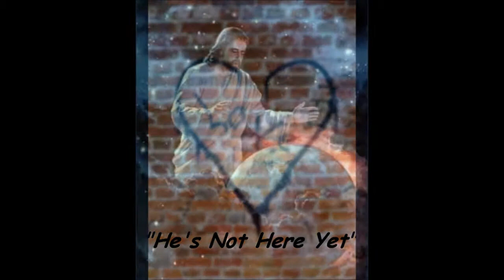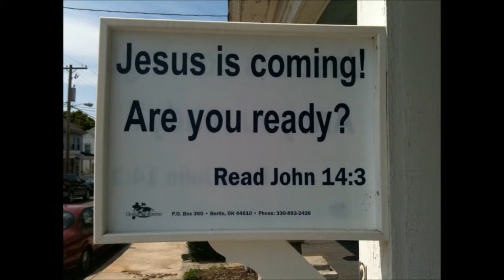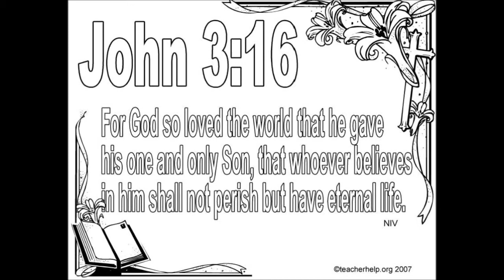Jesus is comming. Fred Koenig Harmonica CD